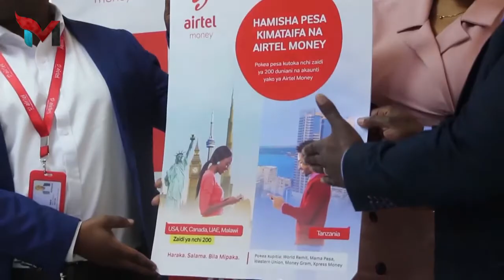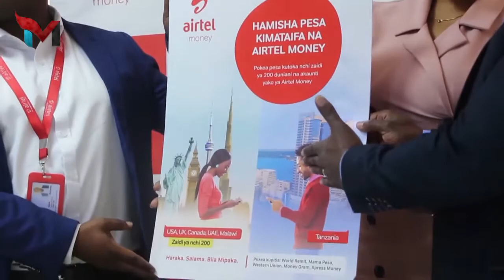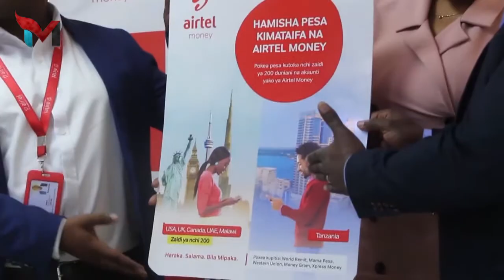AIRTEL WAZIDI KUIFUNGUA DUNIA, SASA UNAWEZA PATA PESA KUTOKA NCHI ZOTE DUNIANI